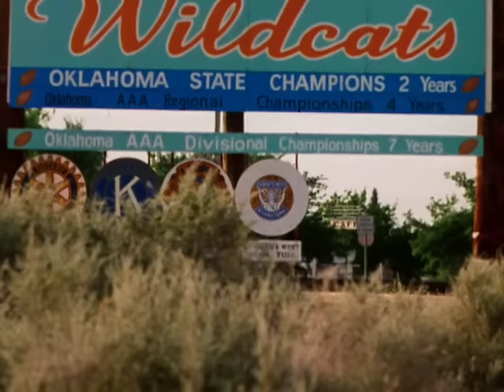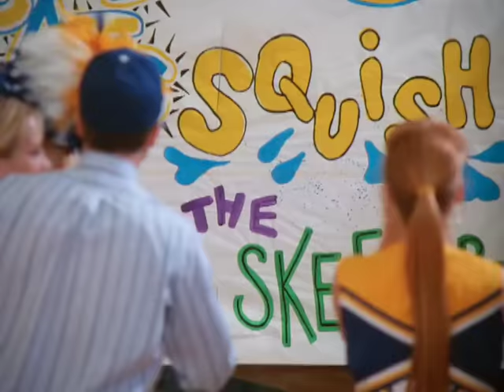Seducción Prohibida (1996) | Película Completa en Español | Gary Cole | Nicholle Tom | Mac Davis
En Oklahoma, un popular entrenador es acusado de tener relaciones con uno de los alumnos de su escuela, una joven de 14 años llamada Amy.

Titulo Original: For My Daughter's Honor (1996)
Estrellas: Gary Cole, Nicholle Tom, Mac Davis, Mary Kay Place, Alyson Hannigan, Sara Rue, Sean Murray
Dirigida por: Alan Metzger